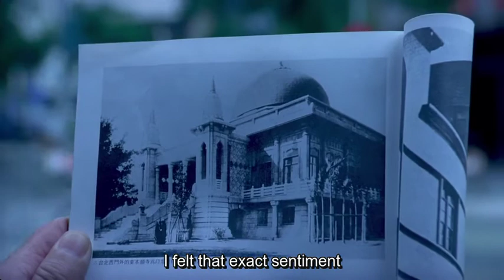“Super Citizen Ko” (r. di Wan Jen, Taiwan, 1995). Blocking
“Super Citizen Ko” (1995) di Wan Jen è un film ben realizzato, nonostante qualche tono retorico di troppo, sulla memoria della dittatura e delle repressioni attraverso gli occhi di un ex detenuto politico ormai anziano.  Di Andrea Ferrario. Storia del cinema di Taiwan